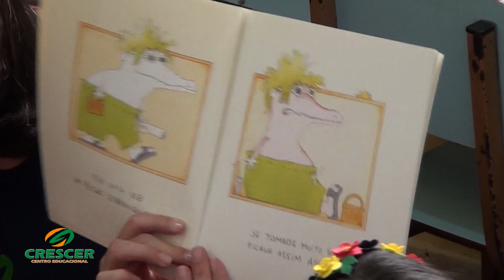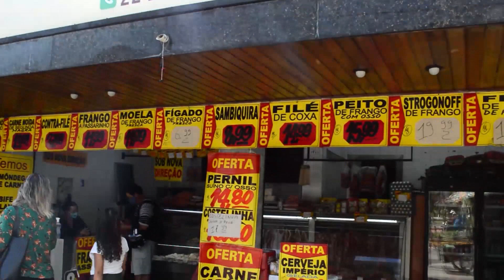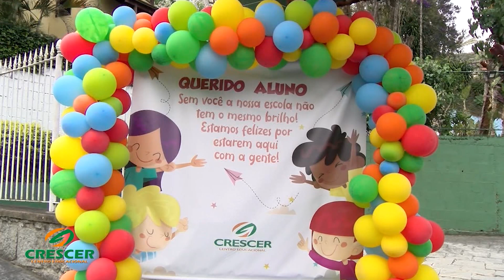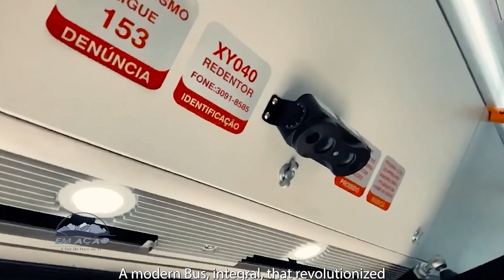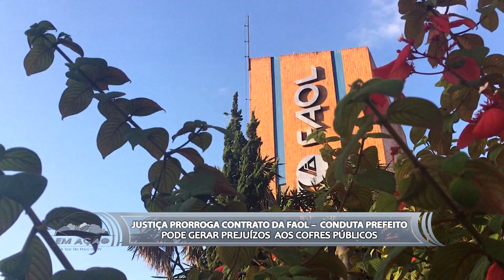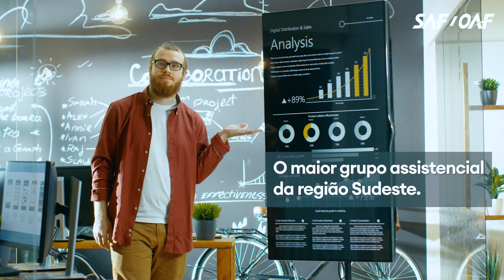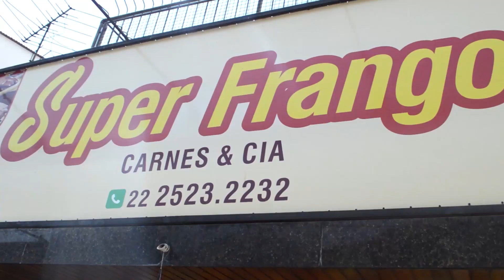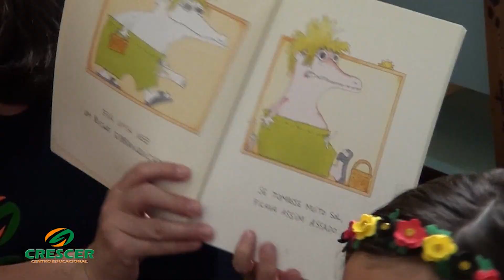Em Ação 22 09 23